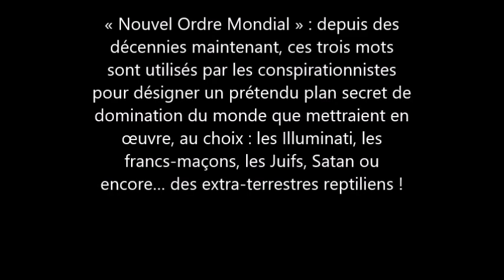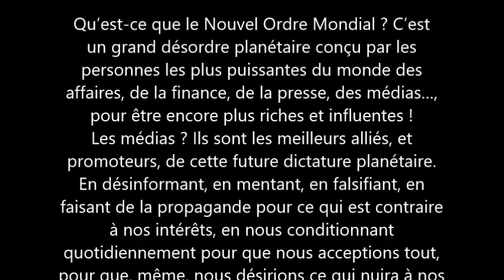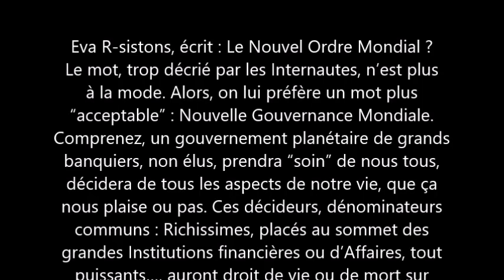73 le nouvel ordre mondial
Déroule ... la suite !

Merci beaucoup !